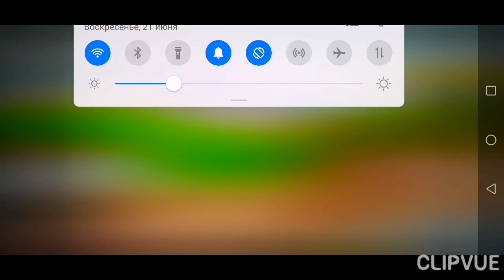What does she look like? (At the amusement park)-Easy English Dialogue - for kids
At the amusement park - В парке развлечений
Where is Rora?- Где Рора?
I don't know.- Я не знаю.
Oh, no!- О, нет!
Excuse me. - Извините, простите.
I'm looking for my little sister.- Я ищу свою младшую сестру.
OK. Don't worry. - Не волнуйтесь. Не переживайте.
What's her name?- Как её зовут?
Her name is Rora. - Её зовут Рора
She is six years old.-Ей 6 лет.
What does she look like?- Как она выглядит?
She has short curly hair.- У неё короткие вьющиеся(кудрявые, волнистые) волосы.

What is she wearing?Во что она надета?

She's wearing pink shirt and blue pants.- На ней розовая рубашка и голубые брюки.

And she is wearing a white cap.- И она носит кепку

Kanalımıza abunə olmağı və bəyənməyi unutmayın👍😉❤️